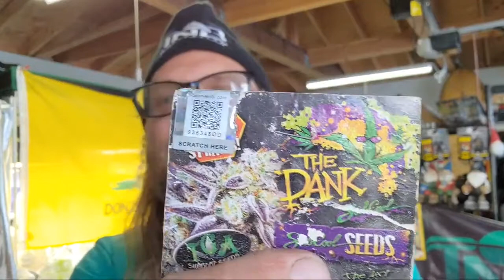THC HerbanGardener - Saturday Super Show🌬💨 TNB Naturals Beanie Special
For more information on The Enhancer from TNB Naturals and other products, please